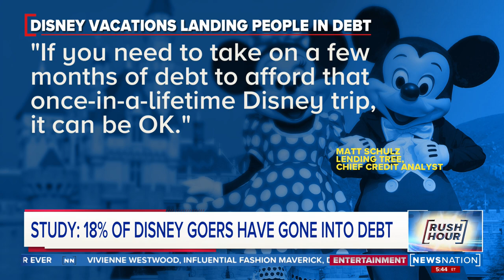Study: Some families willing to go into debt to visit Disney parks | Rush Hour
Some families willingly go into debt to visit Disney theme parks. According to Mouse Hacking, the average cost of a Disneyland vacation for a family of four is about $5,731. MagicGuides.com Jackie Steele weighs in on NewsNation's "Rush Hour."